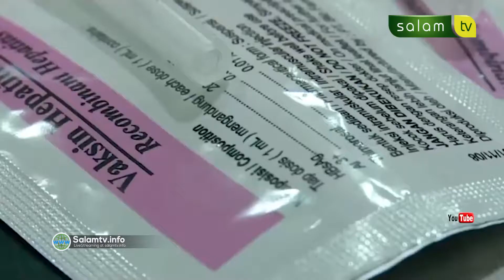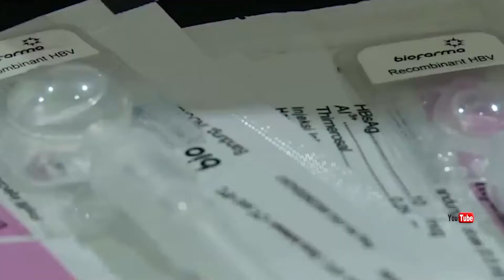Halal Haram Vaksin Rubella